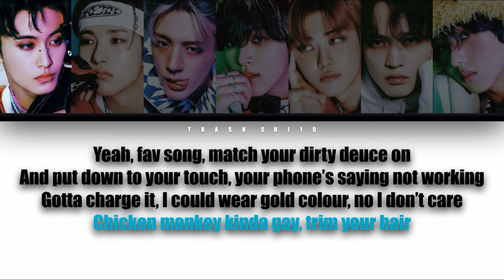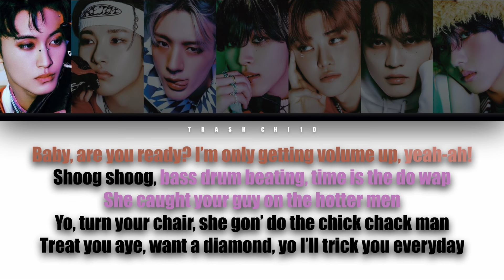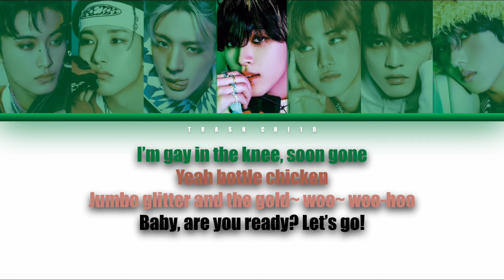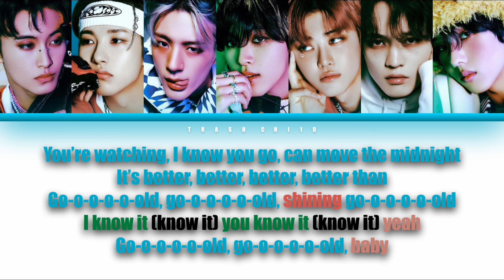NCT DREAM - Better Than Gold (Colour-coded Lyrics) (Capcut Auto Lyrics)